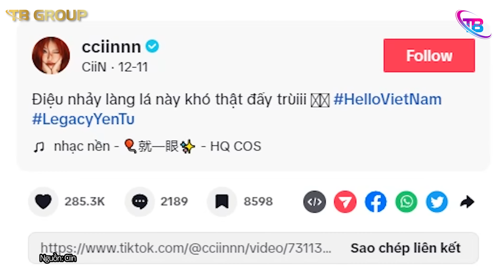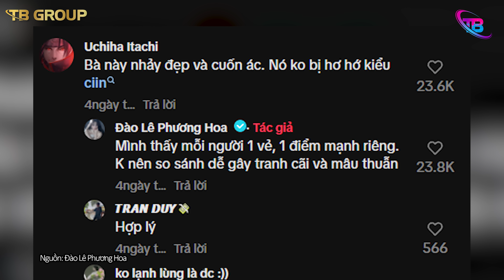Bị lôi ra SO SÁNH VỚI CIIN ở trend Vũ điệu làng lá, Đào Lê Phương Hoa đáp trả THẲNG THỪNG | TB Trend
► Kênh TB Trends cập nhật các tin tức giải trí, Video hài hước, giúp mang lại
những tin tức mới nhất mỗi ngày.